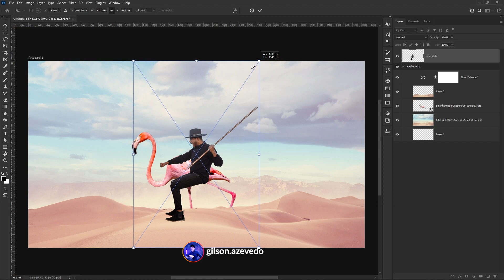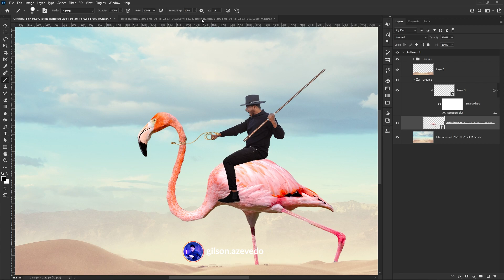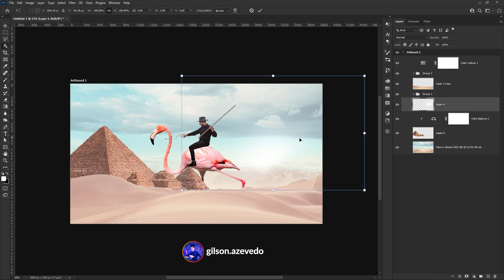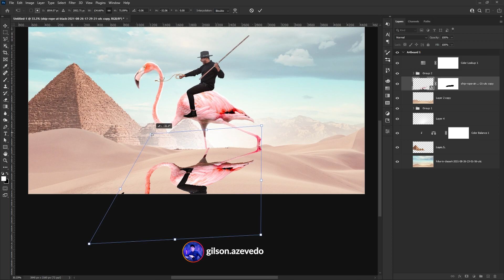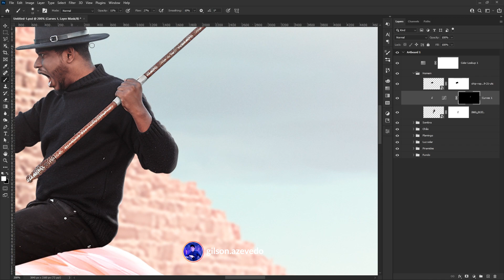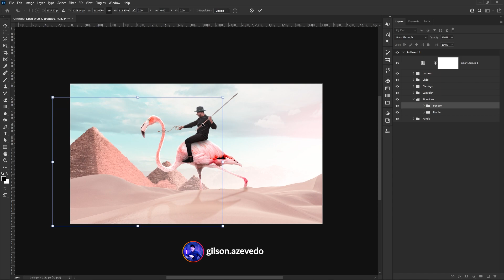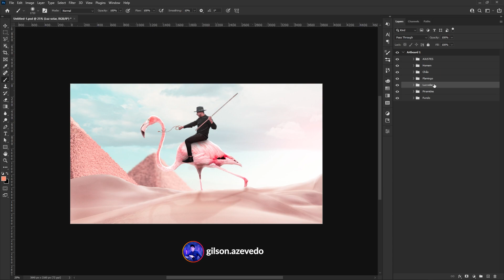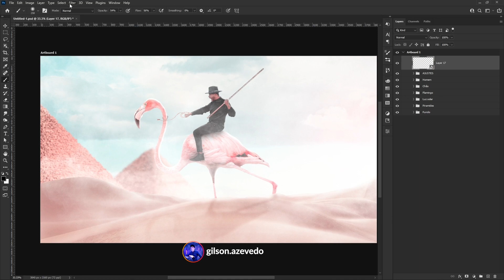Photoshop Manipulation 2021 | Photoshop Speed Art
Manipulação de imagem no Photoshop é tudo. 🤗

Em breve trarei um tutorial ensinando a criar essa arte do zero e deixarei todos os recursos disponíveis para que vocês possam baixar e tentar fazer o mesmo modelo de arte.

Caso goste desse estilo de arte, deixe um e um comentário.

Não deixe o conhecimento profissional para depois! Comece agora, ou mais cedo ou mais tarde não ter estudado design a fundo provavelmente fará falta para você e em algum dia você vai querer ter começado HOJE a sua jornada!